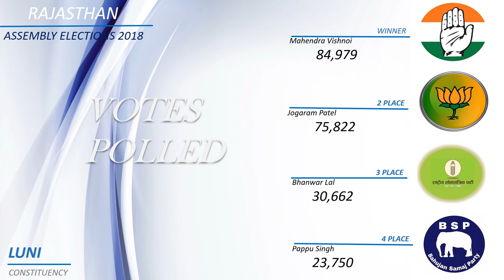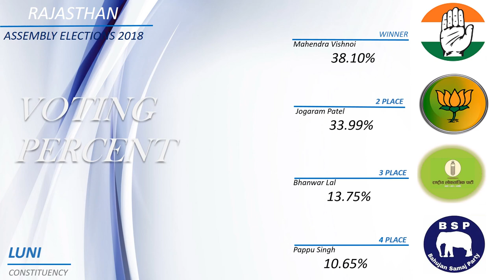LUNI Assembly Constituency